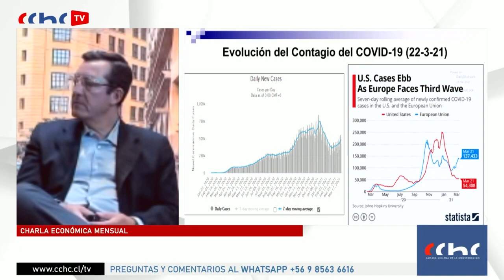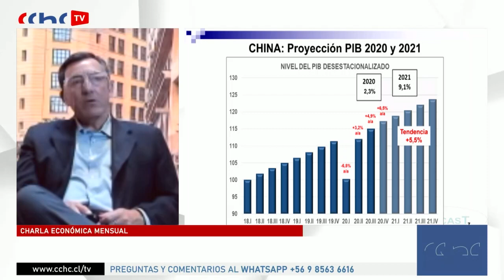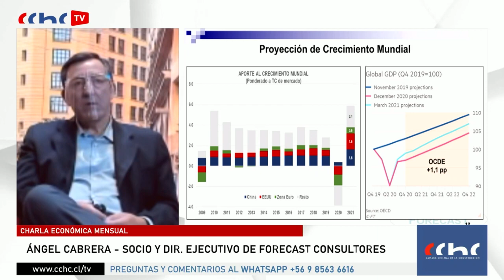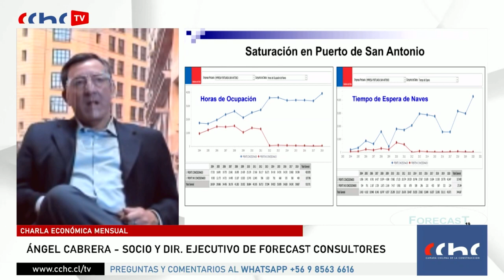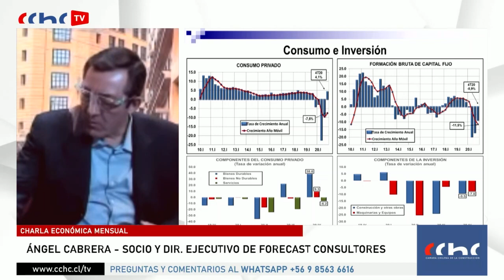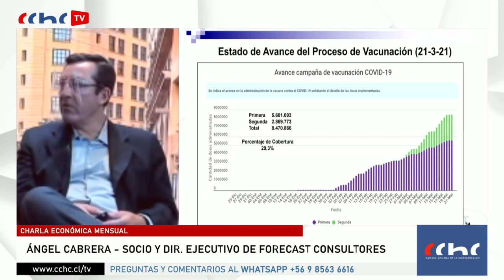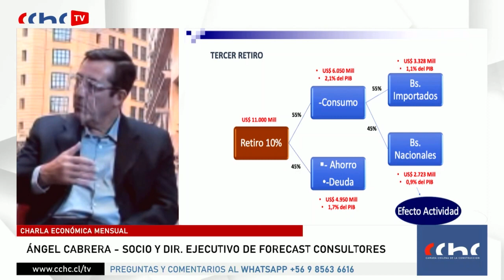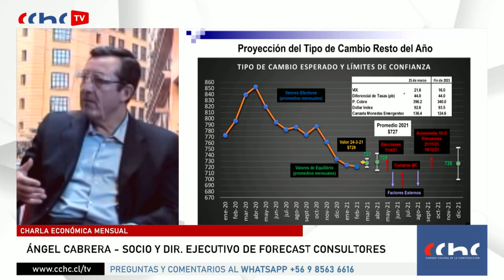Charla Económica Mensual CChC (marzo 2021)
En esta Charla Económica Mensual de la CChC, analizamos el escenario económico de Chile y las perspectivas para la economía global.

Charla realizada el 26 de marzo de 2021.